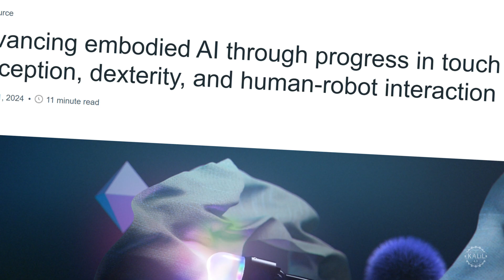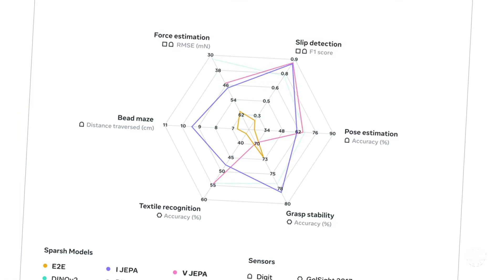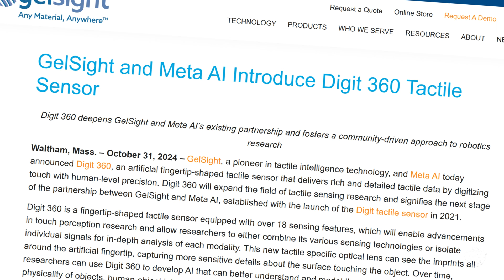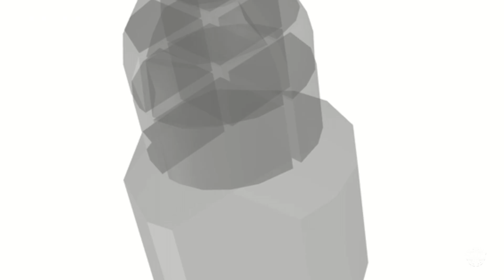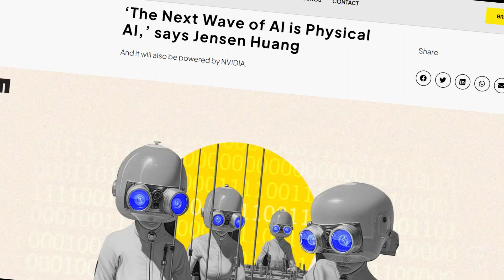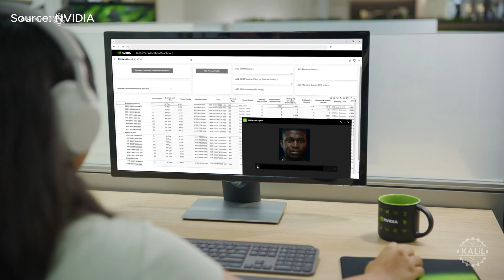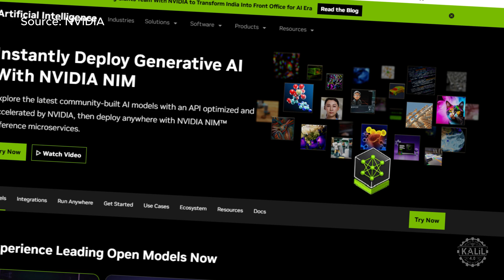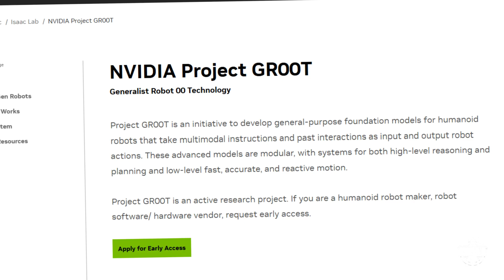Meta's Next Generation AI Robots with Human-like Sense of Touch: Zuckerberg's Futuristic Robotics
The AI geniuses at Meta are working on next-generation robots that understand and interact with the real world like humans.

The tech giant is shifting focus to physical technologies like its A-R glasses and a new class of robotics to blend digital and physical experiences.

Meta wants to improve the metaverse by adding physical interactions, allowing people to do things like feel virtual items. At the same time, they want to make people and robots work together more smoothly.

Let's explore the innovations and how they could change the relationship between humans and machines.

The company formerly known as Facebook just unveiled two new robotics innovations that push the boundaries of machine learning and perception. Meta FAIR, the company's AI research and development wing, said it's releasing its research advancing robotic touch perception, dexterity, and human-robot interaction in hopes of achieving advanced machine intelligence.